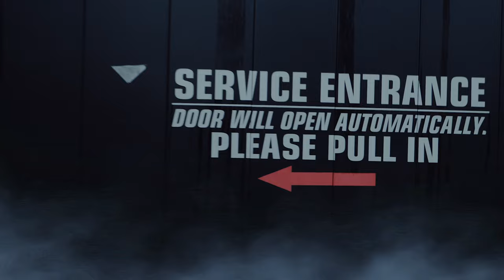The Case of the Same Day 5K Service | Unsolved Harley Davidson Mysteries